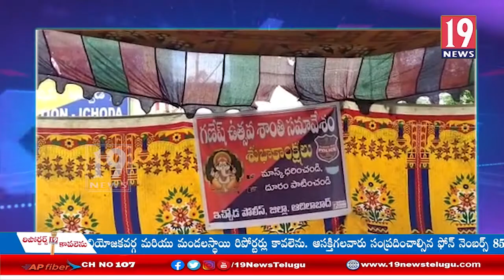ఇచ్చోడ పోలిసుల ఆధ్వరంలో గణేష్ ఉత్సవ కమిటీ సమావేశం - ఆదిలాబాద్ జిల్లా